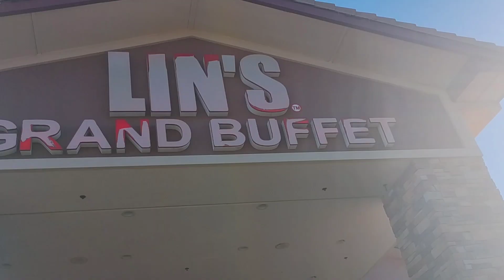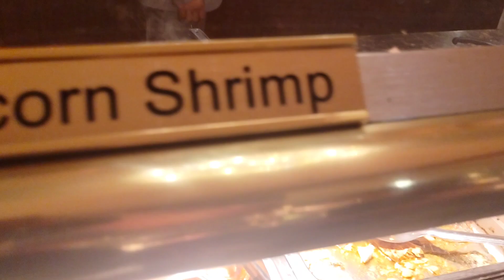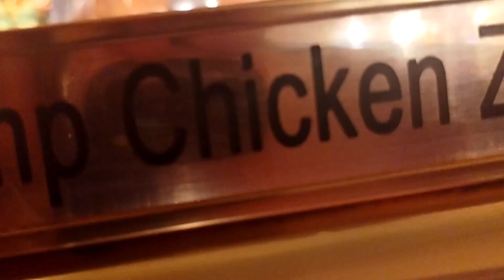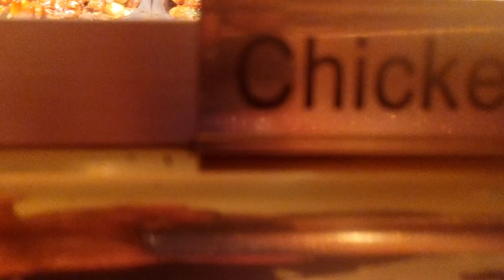A BLESSED! BIRTHDAY!🎈🎊🎂🎁🎉VLOG!☺️